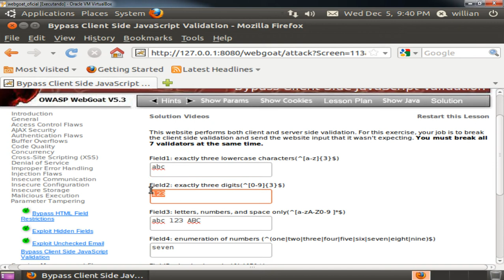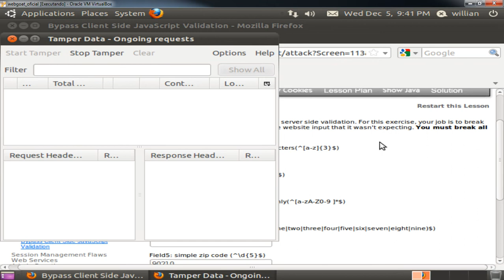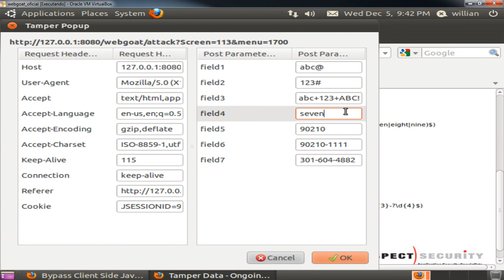bypass client side javascript validation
Desafios Webgoat